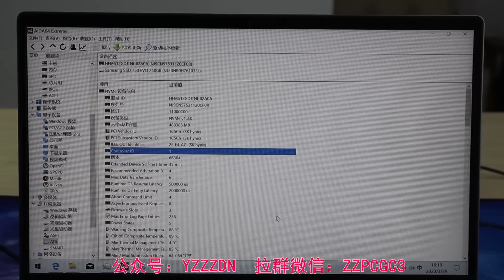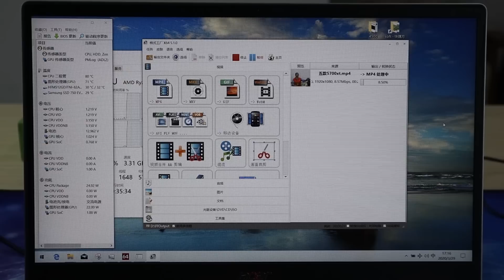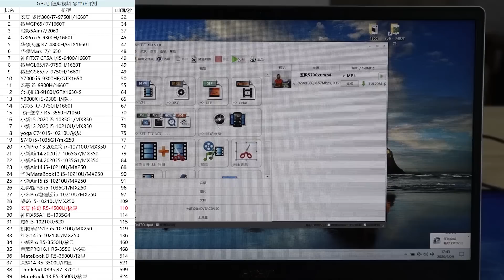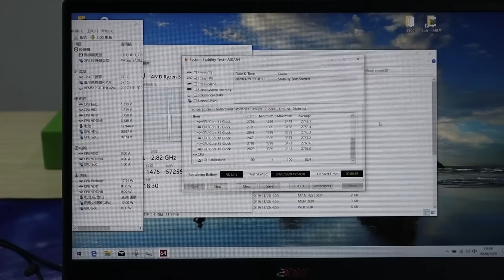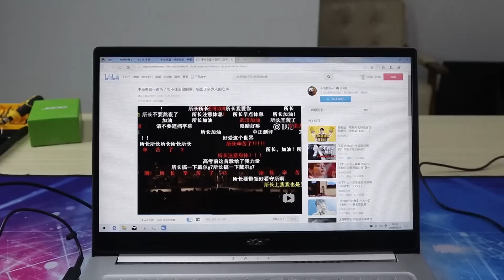锐龙R5 4500U秒i5一户口本？宏碁传奇轻薄本开箱